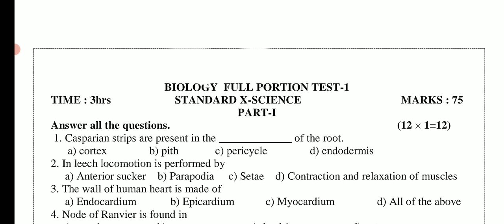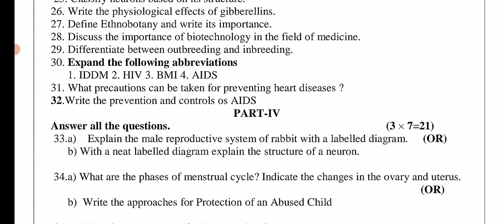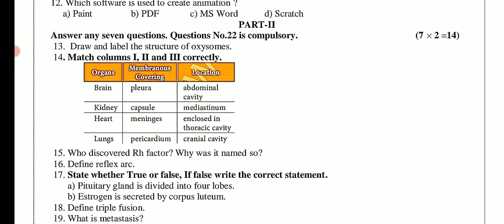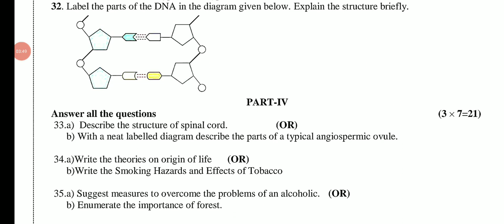10TH STD SCIENCE PUBLIC EXAM APRIL-2023 BIOLOGY IMPORTANT 2,4,7 MARKS QUESTION BANK II 10TH SCIENCE💯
10TH STD SCIENCE PUBLIC EXAM APRIL-2023 BIOLOGY IMPORTANT 2,4,7 MARKS QUESTION BANK II 10TH SCIENCE💯

10TH STD SCIENCE PUBLIC EXAMINATION APRIL-2023 IMPORTANT 2,4,7 MARKS DIAGRAMS II 10TH SCIENCE EXAM💯🔴
10TH SCIENCE PUBLICEXAM APRIL-2023 OFFICIAL ORIGINAL QUESTIONPAPER II 10THSTD SCIENCE PUBLICQUESTION
10TH SCIENCE PUBLIC EXAM QUESTION PAPER APRIL-2023 OFFICIAL ORIGINAL QUESTION PAPER II 10TH SCIENCE🔴

10TH MATHS PUBLIC EXAM APRIL-2023 OFFICIAL ORIGINAL GOVT QUESTION 10TH MATHS ORIGINAL QUESTION PAPER10THSTD MATHEMATICS PUBLIC EXAM-APRIL 2023 OFFICIAL ORIGINAL GOVERNMENT QUESTION PAPER II 10TH MATHS

10THSTD MATHEMATICS PUBLIC EXAMINATION APRIL-2023 MOST VERY IMPORTANT 2,5 MARKS SUMS இத நல்லாபாருங்க
10TH STD ENGLISH PUBLICEXAM APRIL-2023 OFFICIAL ORIGINAL GOVT PUBLIC EXAMINATION APRIL-2023 QUESTION

10TH PUBLIC EXAM APRIL-2023 OFFICIAL ORIGINAL GOVERNMENT QUESTION PAPER II 10TH ENGLISH PUBLIC EXAM💯
10TH STD ENGLISH PUBLIC EXAM APRIL-2023 OFFICIAL ORIGINAL A & B TYPE QUESTION PAPER II 10TH ENGLISH💯
10THSTD ENGLISH PUBLICEXAM APRIL-2023 OFFICIALORIGINAL GOVT OFFICIAL PAPER II 10TH ENGLISH QUESTION
10THPUBLICEXAMAPRIL-2023#QUESTION BANK

10TH ENGLISH PUBLICEXAM APRIL-2023 OFFICIAL ORIGINAL QUESTIONPAPER  10THSTD PAPER VALUATION KEY ANS

10TH ENGLISH PUBLIC EXAMINATION APRIL-2023 OFFICIAL ORIGINAL PUBLICEXAM QUESTION PAPER 10TH ENGLISH💯
10TH STD PUBLICEXAM MARCH-2023 OFFICIAL ANSWERSHEET PUBLIC EXAM BOOKLET HOW TO WRITE 10TH TAMIL EXAM

10THSTD TAMIL PUBLIC EXAMINATION MARCH-2023 OFFICIAL ORIGINAL PUBLICEXAM QUESTION PAPERII 10TH TAMIL

10TH STD TAMIL PUBLICEXAM MARCH-2023 OFFICIAL ORIGINAL QUESTION PAPER HOW TO WRITE TAMIL PUBLIC EXAM